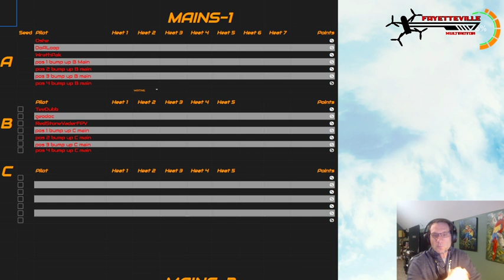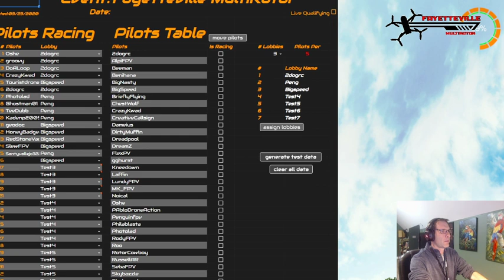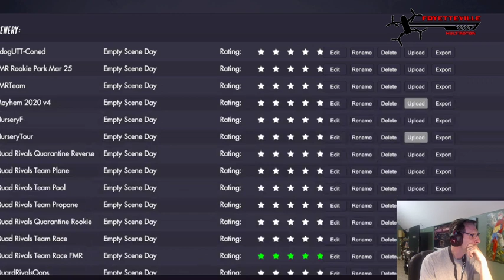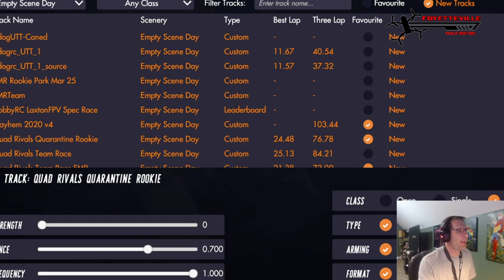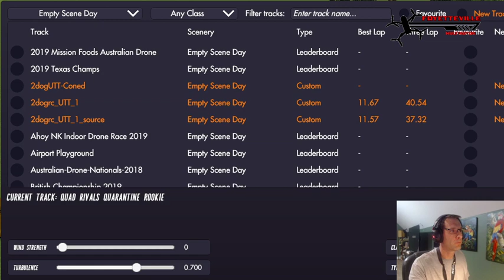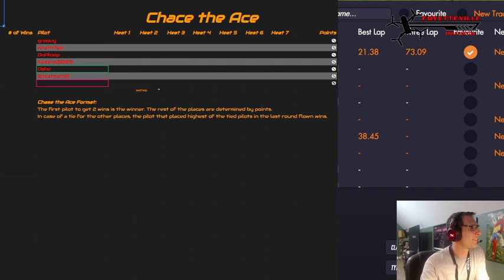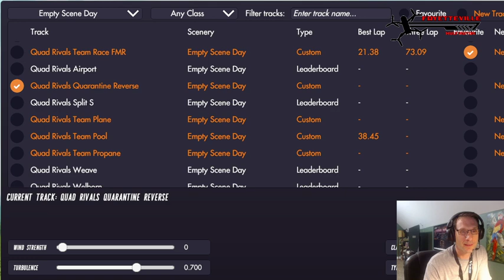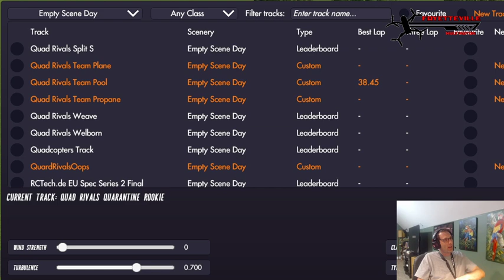Rookie Night at FMR!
Busting out another exciting round of racing!